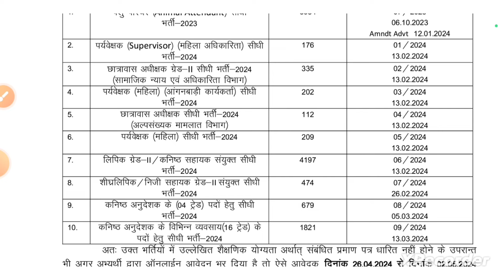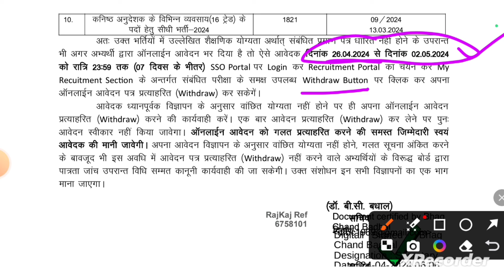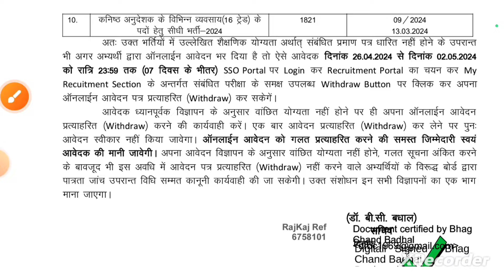Rajasthan Online Form Withdraw || ldc withdraw application || rssb withdraw update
how to withdraw nps tier 1 online
pf withdrawal process online
pashu parichar withdraw form solution
how to withdrawal money form nps tier 1 online
withdraw form
how to withdrawal pf online
rpsc form withdrawal
pension withdrawal online
eps withdrawal online 2024
epfo online pf withdrawal process
pashu parichar me form withdraw kya hai
epf withdrawal process online